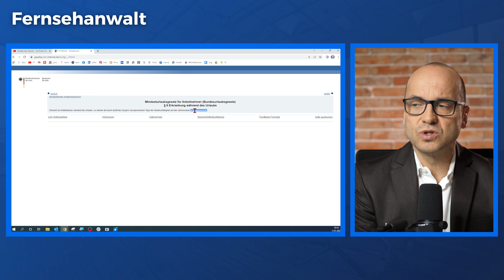Kind krank - SO bekommst du Urlaubstage zurück!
⭐⭐⭐⭐⭐ Ich würde mich freuen, wenn Du meinen Video-Blog in wenigen Schritten bewertest. Vielen Dank!

📞 Telefonnummer:
▶ 030/40004999